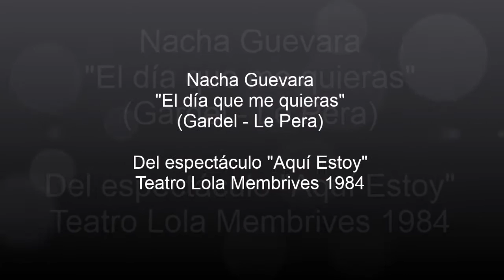Nacha Guevara "El día que me quieras"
Del espectáculo "Aquí Estoy" estrenado en el teatro Coliseo. El siguiente registro es de la segunda temporada en el teatro Lola Membrives en el mes de Octubre de 1984.